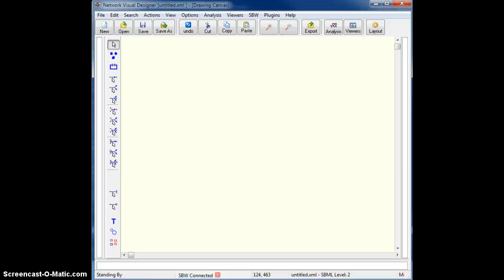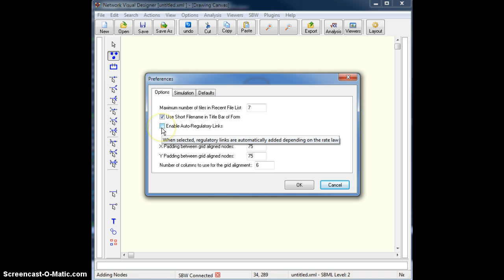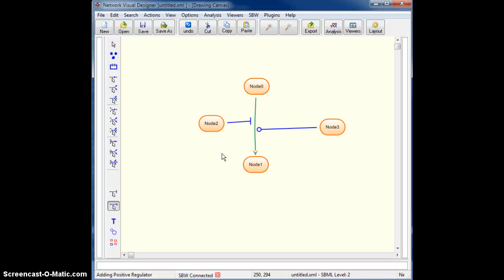New Modifier Functionality in JD 3.1.1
Version 3.1.1 of JDesigner has new more flexible ways to deal with modifiers.